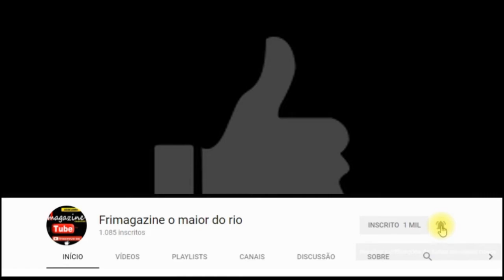Dinâmica Soluções em Vidros Rio das Ostras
(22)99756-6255/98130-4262.Rua Santa Mônica,Lt.03,Nova Cidade-Rio das Ostras/RJ Cortina de Vidro-Box-Portão-Vidro Temperado-Espelho-Vidro Comum